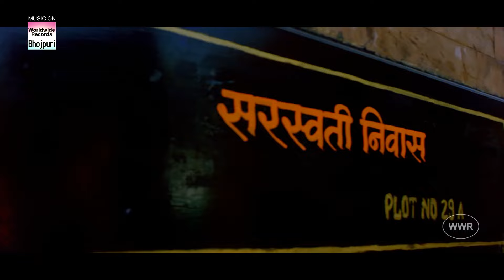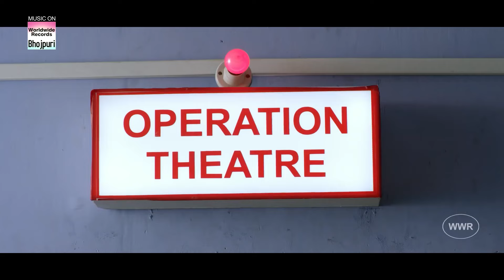खेसारी लाल यादव ने बचायी अपने बच्चे की जान जानिए आगे कैसे